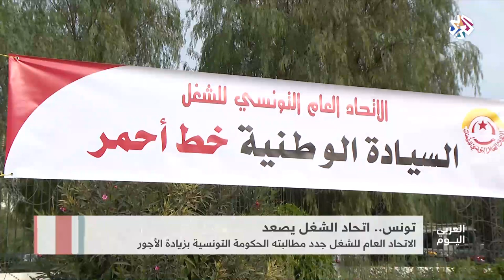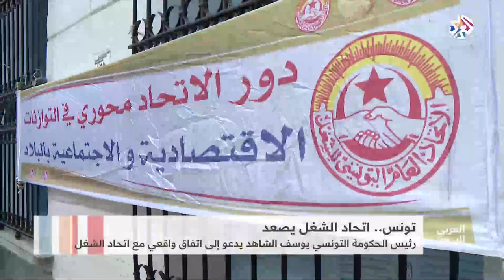العربي اليوم | 24-11-2018 | الحلقة كاملة